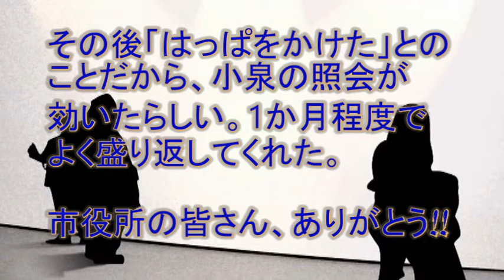長野市を質す!! 生活保護費でエアコン設置OKの新制度!(字幕：Office*Sono)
小泉議員／7番の小泉一真です。扶助費の生活保護制度運用について伺います。本年の猛暑に先立つ6月、生活保護受給開始世帯に5万円を上限として、エアコン購入設置費用を支給できるとした通知を国が施行していますが、支給対象となり得る被保護世帯には、どのように新規制度の利用を勧奨したでしょうか。また、本市の支給実績はいかがでしたでしょうか、伺います。

竹内保健福祉部長／お答えします。本年6月に、厚生労働省から生活保護法による保護の実施要領についての一部改正について通知がございました。目的といたしましては、被保護者に熱中症予防が特に必要とされる者がいる場合であって、最低生活に直接必要な冷房器具の持ち合わせがなく、真にやむを得ないと実施機関が認めたときは、冷房器具の購入に要する費用について、5万円の範囲内において必要な額を認定して差し支えないこととされております。
　支給対象となる世帯の要件は、本年4月1日以降に生活保護を開始した世帯、地区内で転居した世帯、長期入院から新たに居住を始めた世帯等でございます。支給対象となり得る生活保護受給世帯には、ケースワーカーが居宅の訪問をし、熱中症から命を守るための予防の必要性について説明を行うとともに、冷房器具の設置について強く申請を勧めました。
　新しい制度の対象世帯数は、本年4月1日から8月31日までの間に154世帯あり、未設置の世帯は16世帯でございました。このうち8月末までに、今回の支給により2世帯が設置に至っており、さらに2世帯が設置に向けて工事待ちで、4世帯が申請を準備している状況でございます。以上です。

小泉議員／実施機関が認めれば、5万円でエアコンが設置できるということですが、この16世帯のうち8世帯が設置できると。あとの半数はなぜ設置しないのでしょうか、伺います。

竹内保健福祉部長／残りの8世帯につきましては、ケースワーカーのほうで今改めて確認をしているところでございます。当初は、涼しいために必要ないと言っているのが3世帯、その他、意思を今再確認しているのが5世帯という状況でございます。
　ただ、来年以降も今年のような猛暑が到来することが想定されておりますので、この新たな制度を有効に活用するためにも、現在設置の意思が明確でない8世帯につきましても、今年度中の冷房器具の設置を再度強く勧めてまいる所存でございます。以上です。

小泉議員／国の制度の目的に沿って、大変積極的な取り組みをなされていると評価をさせていただきます。